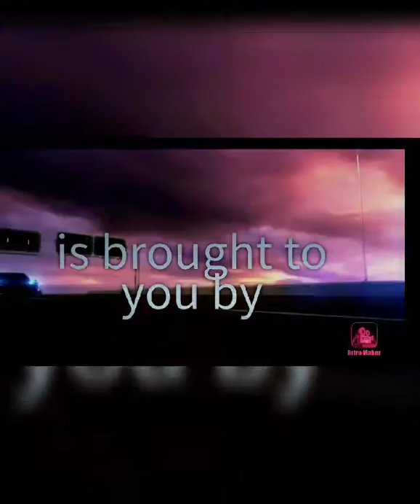DEIANARA ARAGON ON HER AUDITION AS A RAMP MODEL FOR LA FASHION SHOW! ~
After her Macy’s contract expired, Deianara Aragon made it for LA Fashion Show as a ramp model. Congrats Deianara, the 14 yr old daughter of Ms. Tiffany Lariego. You did an amazing job on your audition and on your modelling and showbiz career!

THE SENSATIONAL DEIANARA ARAGON FROM NORTH HOLYWOOD, CALIFORNIA,USA DURING HER CONCERT WITH ANDY AND HER MOVIE DIRECTOR MAX AMINI, AN IRANIAN-AMERICAN COMEDIAN.

"REAL TALK WITH MYSTICA" is featuring a very talented 14 years old DEIANARA ARAGON from North Hollywood, California, USA.

As a fresh teenager molded and grew up as a gymnast, shes been 3 times became a World Gymnast Competitor and 3 times National Gymnast Competitor and 2016 to 2018 silver level gymnast. As a Beauty Princess, she got the 2nd place title for MISS TEEN ASIA USA 2019.

In terms of her showbiz career, Deianara Aragon is also an actress under the her agent Brogan Agency. She was working with actor Bryce Gheisar. Their movie together was James The 2nd with movie director Max Amini.

With her sensational Filipina beauty, Deianara Aragon is currently under contract as a HONDA commercial model from 2018 to May 2020 and also under contract as Sta Clarita Macy's commercial model and a product endorser.

MYSTICA ~ THE UNBREAKABLE ROCK DIVA OF THE PHILIPPINES AND THE SPLIT QUEEN!

Please Like and Follow my MYSTICA VLOGS

1) MATTHEW CONRAD (NEW ZEALAND)
2) FILA CHASTEL (FRANCE)
3) SIGURD NALI LARSEN (NORWAY)
4) MARISSA LIM (SINGAPORE)
5) DAVID ILAGAN (USA)
6) CHRISTOPHER HEBB (UNITED KINGDOM)
7) ANNABELLE JAZKILE MANZANO (PHILIPPINES)
8) NAZEL SUAN (KINGDOM OF SAUDI ARABIA)
9) JOSELITO TUMBAGA (PHILIPPINES)
10) TIFFANY LARIEGO (USA)
11) MERCY C VAUGHAN (UNITED KINGDOM)
12) HAELY BM HEGAZY (EGYPT)
13) SEPHINE OBUSA (PHILIPPINES)
14) THERESA MAE CASTILLO TOLENTINO (KUWAIT)
15) DARLING JIMENEZ (GERMANY)
16) KAREN CUEVAS MENDOZA (KOREA)
17) WINDY BALTENSPERGER (SWITZERLAND)
18) EVA JANE SAJOL OTACAN (JAPAN)
19) RABIA BASHER (KINGDOM OF SAUDI ARABIA)
20) DOVIE SAN ANDRES (CANADA)
21) NANCY IGNACIO DIMARANAN (PHILIPPINES)

HOST/DIRECTOR/PRODUCER: RUBY ROSE M. VILLANUEVA AKA MYSTICA
PRODUCTION MANAGER: FRANK VILLANUEVA
VIDEOMAN/MARKETING MANAGER: EDWIN DULFO
PROJECT MANAGER: TROY MONTEZ AKA KID LOPEZ